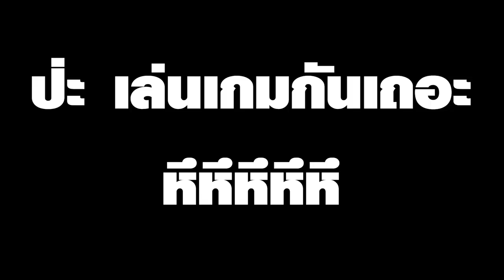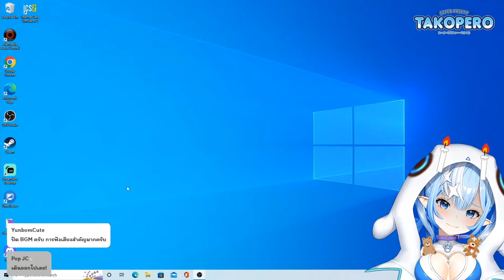[Vtuber]Hi-light ทาโกเปโระกับ FNAN4 สงสารไม่ไหวแล้ว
ปลาหมึกผู้กลัวผี กับเกมผี การผสมผสานที่ลงตัว

ตามไปตำและดูไลฟ์ย้อนหลังได้ที่นี่